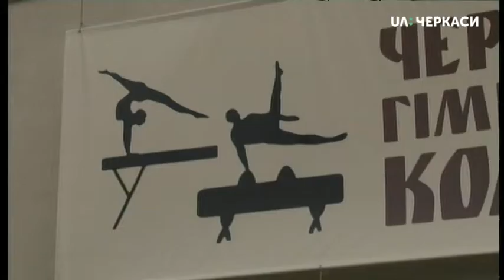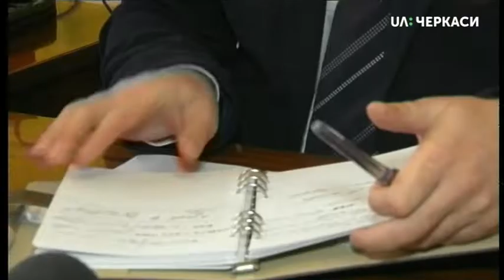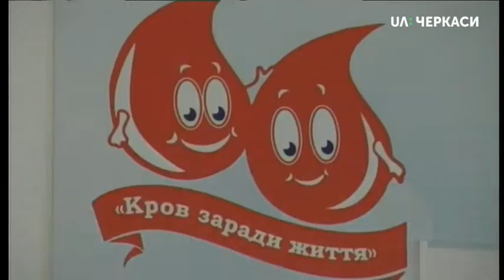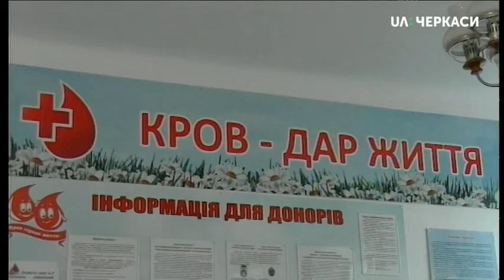31.10.2018. Новини. 17:00